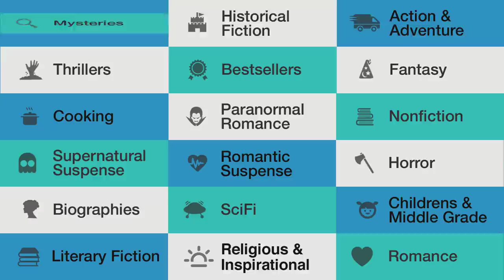BookBub - Great Deals on Bestselling Ebooks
Discover ebooks you'll love with BookBub. BookBub's free daily email alerts millions of readers everyday to deals personalized to their taste.  It's completely free to join. No commitments. No subscription fees.

and start reading today!